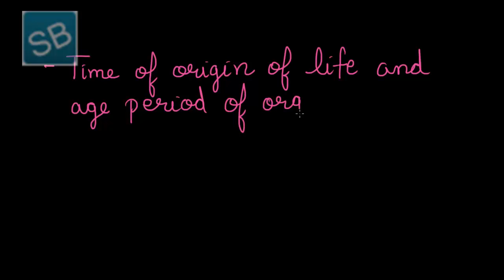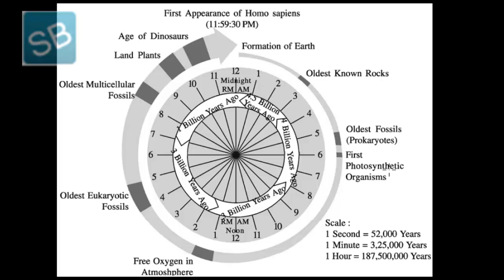14 Brief account of evolution